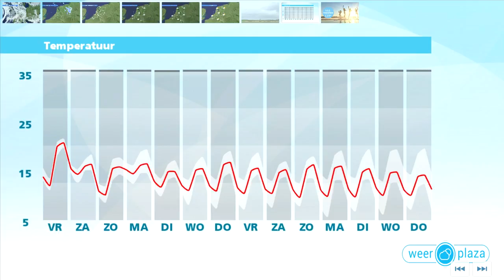Weerbericht donderdagmiddag: Vrijdag nog warme dag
Het is wisselend bewolkt en er kan een enkele bui voorkomen. Vanavond en vannacht blijven wolken en opklaringen afwisselen. De temperatuur daalt naar 13 tot 10 graden en er is kans op een mistbank. Morgen wordt het 20 tot lokaal 25 graden. Daarbij schijnt eerst geregeld de zon, maar later komt er meer bewolking en volgen er buien. In de avond is ook onweer mogelijk. In het weekend en begin volgende week krijgen we normaal herfstweer met regenachtige perioden, meer wind en temperaturen rond 15 graden.